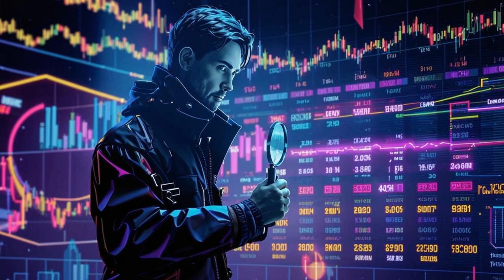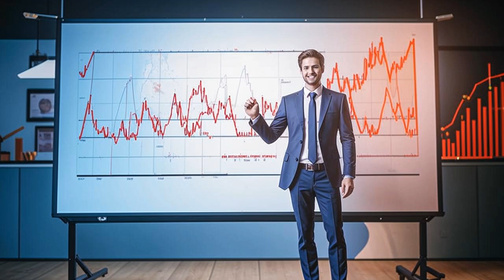🚨 Crypto Scams Exposed! 🚨 Don't Fall For These Shady Tactics 🤑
**Are you tired of crypto platforms promising you the moon while hiding behind a wall of legal jargon? 🤬**

Andrew is here to break down those disclaimers and give you the REAL scoop on what they mean! 🕵️‍♀️

**In this video, we're dissecting:**

* **"High Risk Warning"**:  They're NOT responsible if you lose EVERYTHING!  😲
* **"Advisory Warning"**:  They're NOT financial advisors!  🤯

* **Spot the red flags** 🚩
* **Protect yourself from scams** 🛡️
* **Make informed investment decisions** 🧠

**Don't get caught in the crypto hype!  Watch this video now and stay safe!** 💪